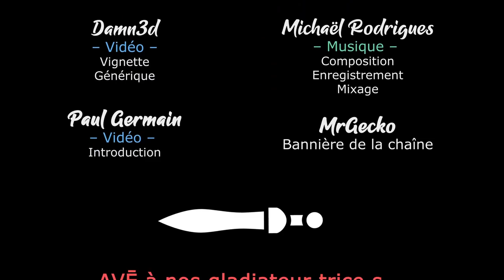#09. DILUVIAN WINDS - Chapitre 4 suite et fin [FR]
Diluvian Winds arrive en Early Access ! Attendu depuis longtemps par Chobitty, elle vous propose de découvrir le tout premier mode histoire :-)

- Ardarin
- Broudaff
- Célestin
- Mallevin
- Mangazore
- Zmoi6